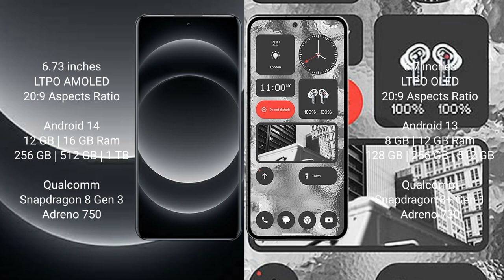Xiaomi 14 Ultra vs Nothing Phone 2 Review